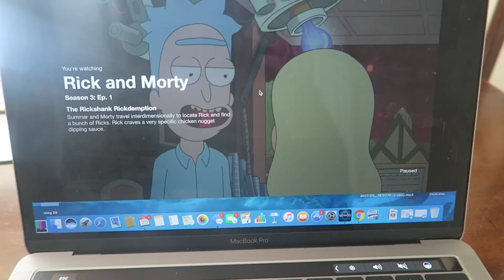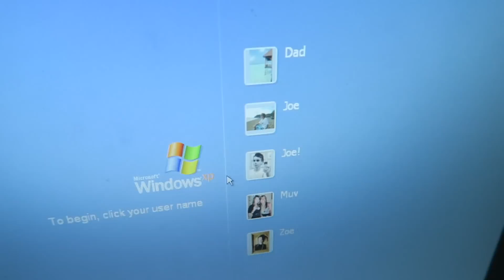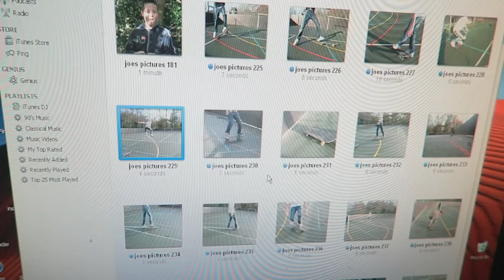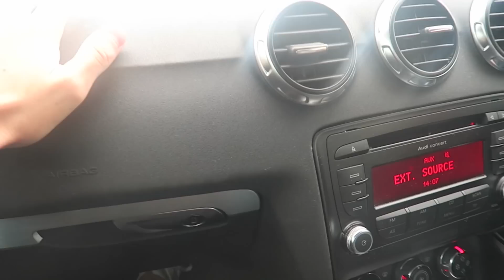SURPRISING MY DAD WITH A NEW CAR!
►Amazon *Not Signed*